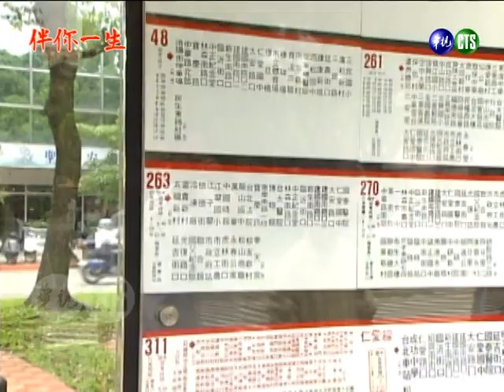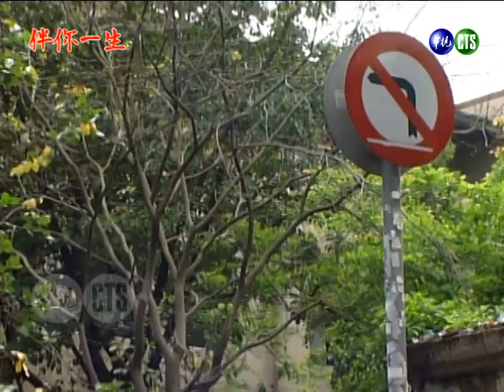【伴你一生】第18集 黑心企業｜主演：蔡岳勳、李志奇、柯素雲、羅斌、蘇炳憲、龍天翔、于小惠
《伴你一生》是華視1997年7月21日～1997年9月16日播出的連續劇，由陳仙梅、江宏恩、游安順、羅斌、柯素雲、蔡岳勳、李志奇、于小惠、龍天翔、蘇炳憲等人主演，共40集。
劇情大綱：
金堂為了想振興徐家，到天來的公司找工作機會。漢良來接念祖回家，看到女子遭搶劫，兩人制伏搶匪時，念祖的手意外受傷。